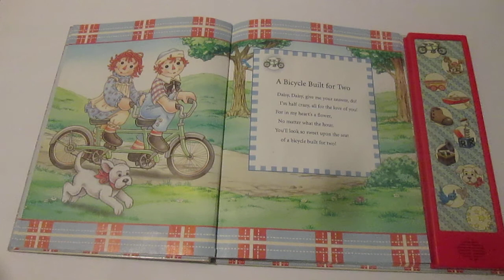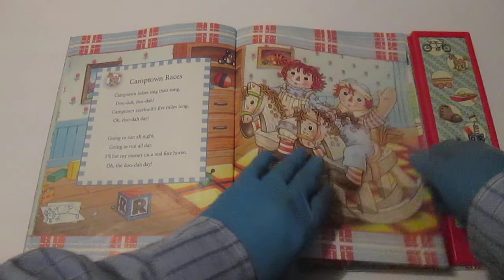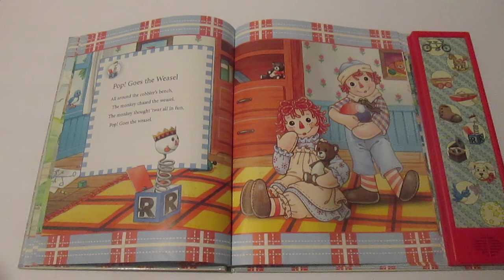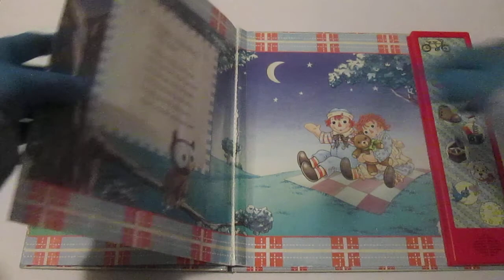Classic Raggedy Ann & Andy "Playtime Songs" Play-A-Song